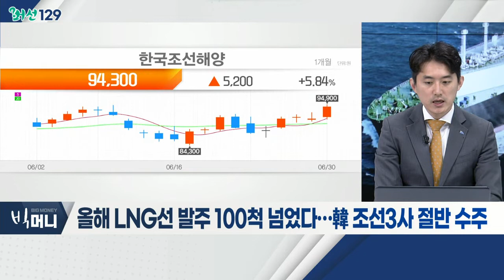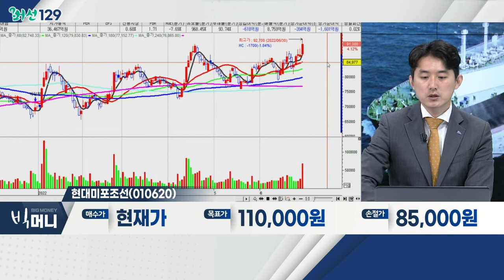올해 LNG선 발주 100척 넘었다… 韓 조선3사 절반 수주_머선129 (20220630)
# 올해 LNG선 발주 100척 넘었다… 韓 조선3사 절반 수주
- 조선 '빅3' 수주 목표, 약 61% 달성
- LNG선 수요 증가 영향
- 에너지 가격 상승세… 추가 수주 기대

- 원자재 가격 하락세… 하반기 실적 개선 기대
- 6월, 시장 대비 주가 '선방'
- 하반기 시장 내 '주도주' 등극 기대
- 현대중공업, 한국카본, 삼강엠엔티

- 신규 주수 '순항' 지속
- 컨테이너시장 호조세 지속 기대
- 원자재 가격 하락… 하반기 수익성 개선 기대